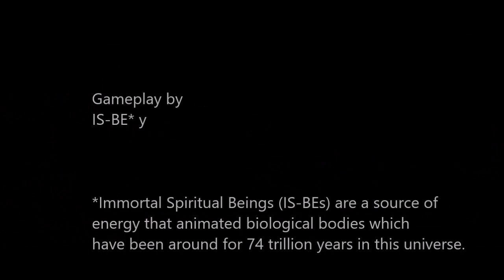Forza Horizon 4 | Challenger SRT Hellcat